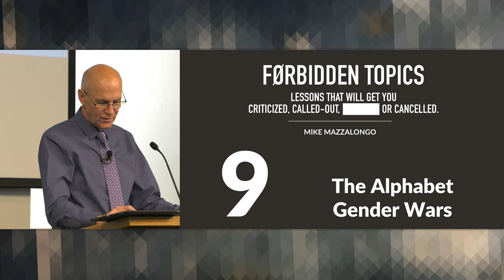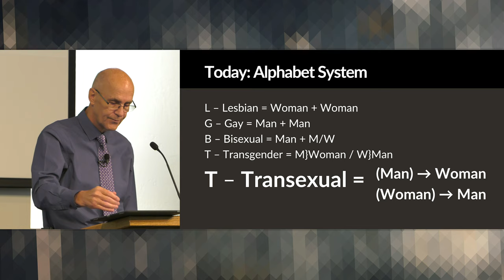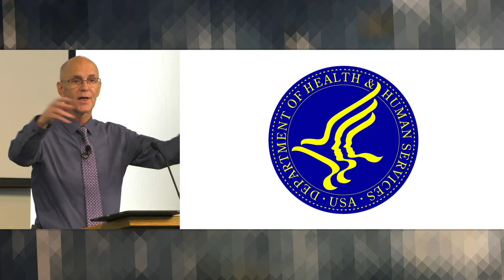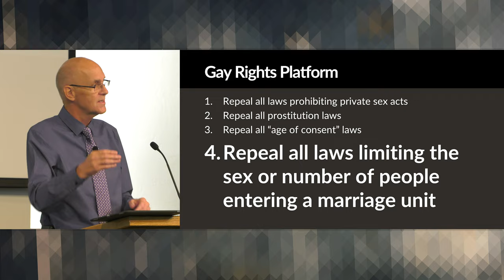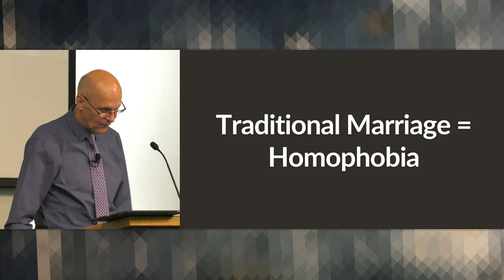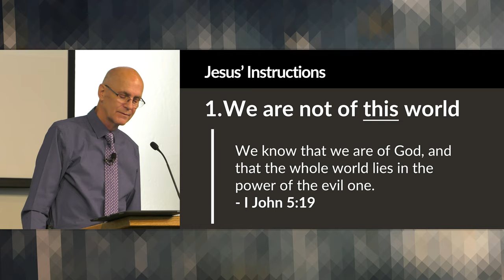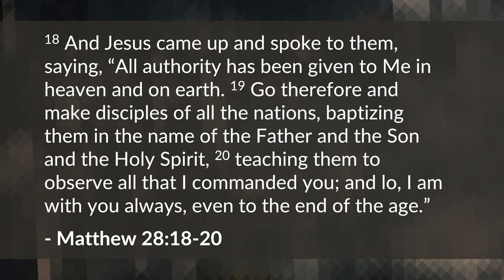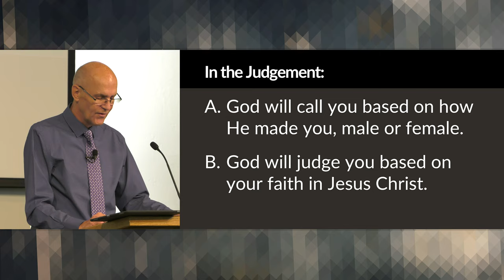The Alphabet Gender Wars – Mike Mazzalongo | BibleTalk.tv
Mike reviews the history and possible future of a society actively seeking the deconstruction of traditional gender norms.